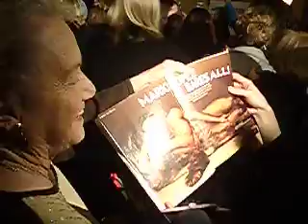Ellens Dream come true MARIO LOPEZ movies 006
The news anchor LOVED that fact that Ellen so loved MARIO and had NO idea she had sat all that time to see him in real person!  She thought she was there for a dinner reservation with her daughter Kathy and friends!  She asked to interview her after to be on air!